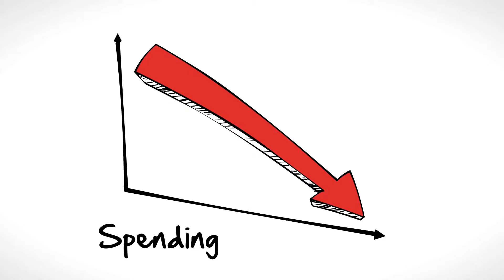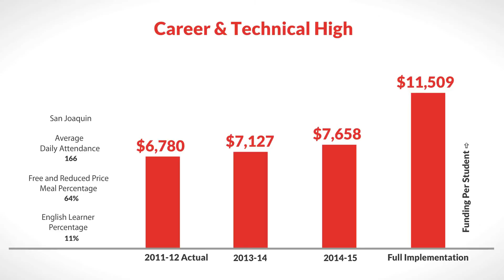LCFF for Career & Technical High